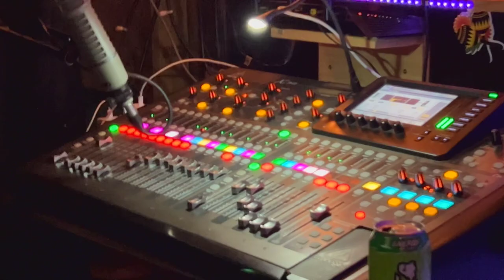Josh Hughett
Son of a Sinner